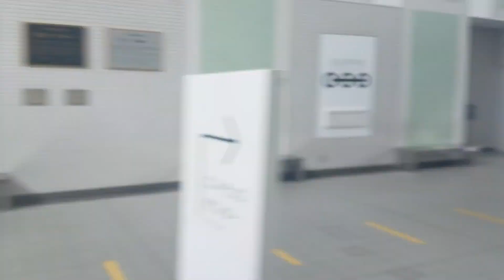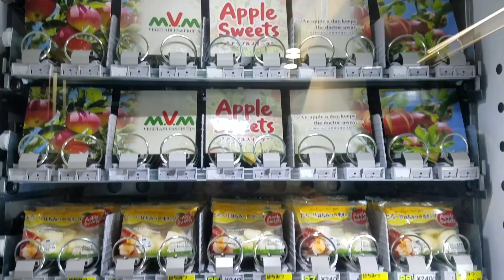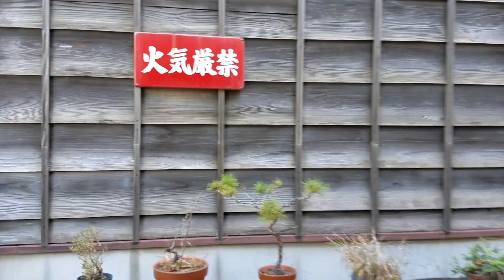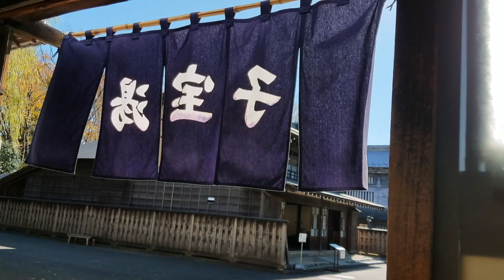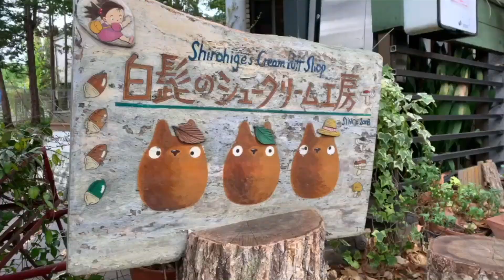I wore a kimono! VLOG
How I spent the national holidays in Japan! I would recommend the Edo-Tokyo Museum it was open and there were very few people. The other places were great but I recommend if you are going out, do it on the weekday and in the early morning to avoid crowds. Crowds are kind of hard to avoid in city centers so if you do go out make sure to stay safe! If you want to skip ahead to something that interests you I suggest checking out my time stamps below.

Timestamps:
Kawagoe ( 0:47 )
Kimono ( 1:23 )
Sensoji (2:01)
Edo-Tokyo Museum (3:21)
Totoro Cafe (7:12)
Starbuck Roastery (7:21)